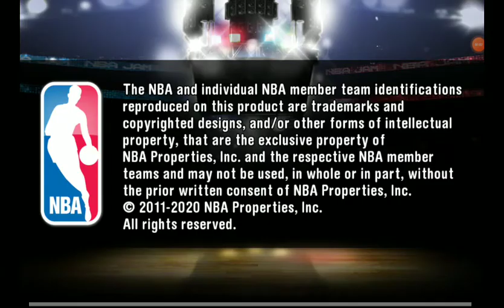My NBA Jam review.